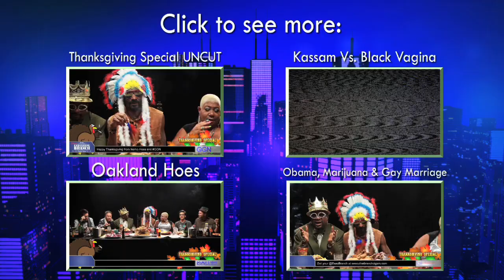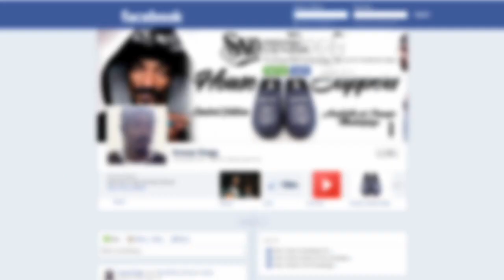GGN: Thanksgiving Special featuring KassemG, Timothy DeLaGhetto and more!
Snoop gathers the GGN family for an epic Thanksgiving. KassemG, Timothy DeLaGhetto, Mayer Hawthorne, Luenell, The Bishop, Mike Epps, and some very lovely servers all join in for a holiday meal like no other.